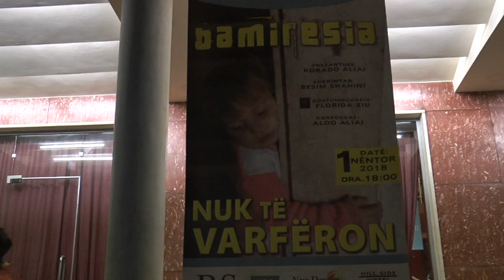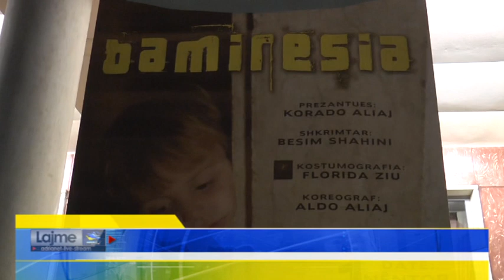Durrës Shfaqje artistike në ndihmë të vogëlushes Alsueda